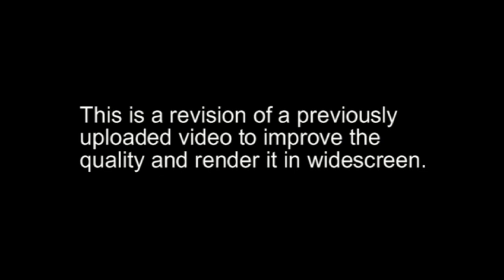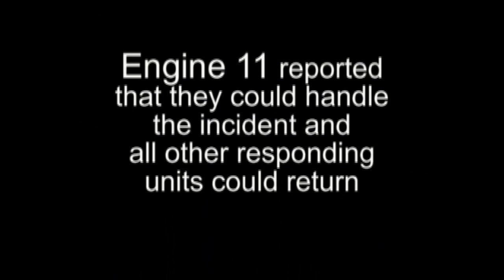Fire Apparatus Responding to Walmart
Shreveport fire apparatus responding to wires on fire in the wall at Walmart. 10/10/09.  This is a revison of a video uploaded previously to improve the quality and render it in wdescreen format.